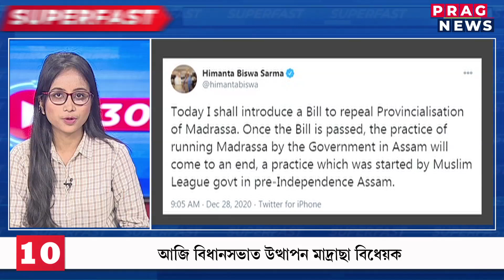watch trending news only on Superfast